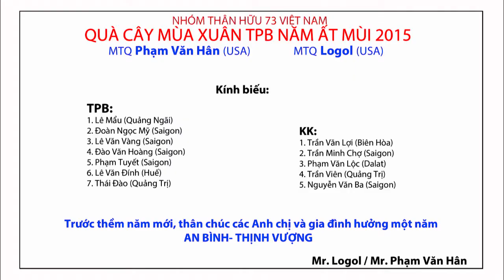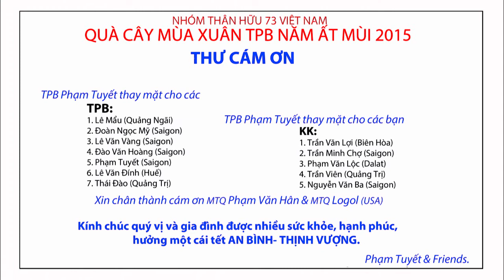Quà tết của nhóm thân hữu 73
Hai MTQ từ Mỹ là Phạm Văn Hân và Logol đã gởi quà tết cho nhóm thân hữu 73 gồm các bạn TPB & KK.
        Sunday, February 08, 2015-  Trần Mộng Hằng.